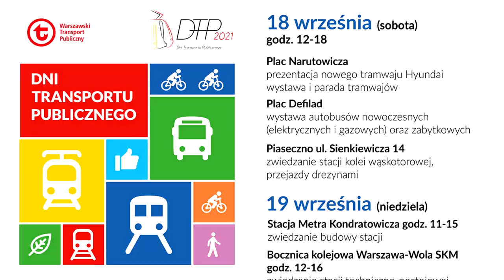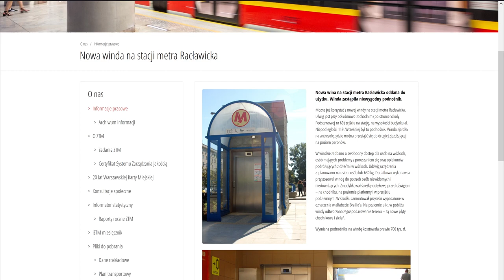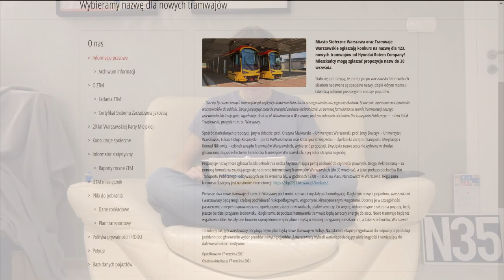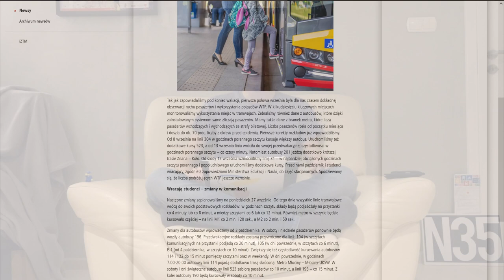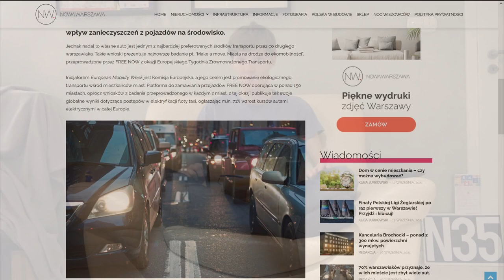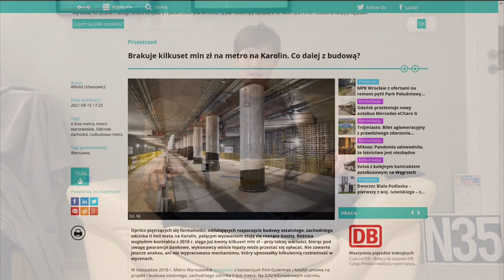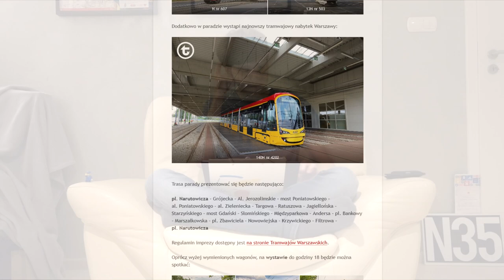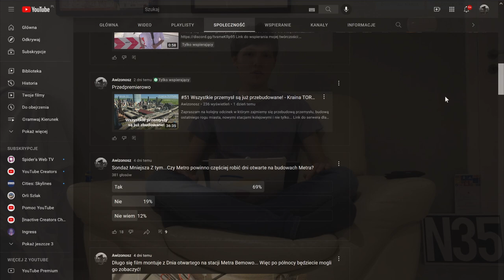#64 Brakuje pieniędzy na Metro do Karolin, Konkurs na nazwę Tramwaju Hyundai czy Dni Transportu -MZt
Spis Treści
00:00 Wstęp
00:25 Intro
01:00 Windy
02:19 Metro
02:46 ZTM
05:53 WKD
06:43 Koleje Mazowieckie
07:05 WTP
07:57 ZDM
12:02 Infoulice
12:47 Inne informacje
16:22 Sondaż MZt
17:36 Zakończenie
18:43 Outro